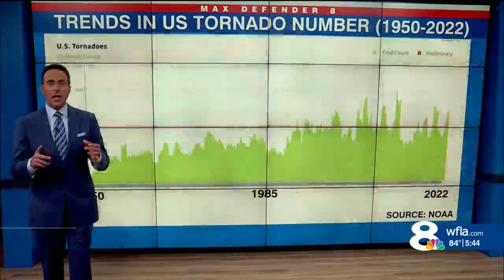Climate Classroom: Tornadoes and Climate Change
Tornadoes and Climate Change